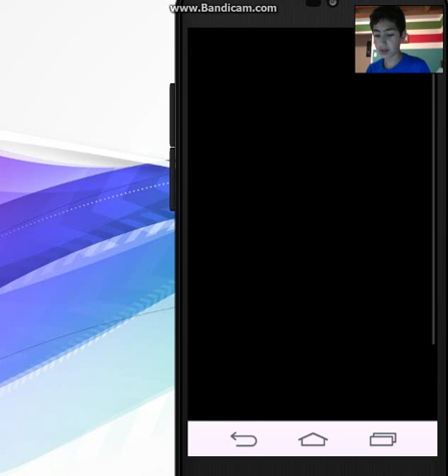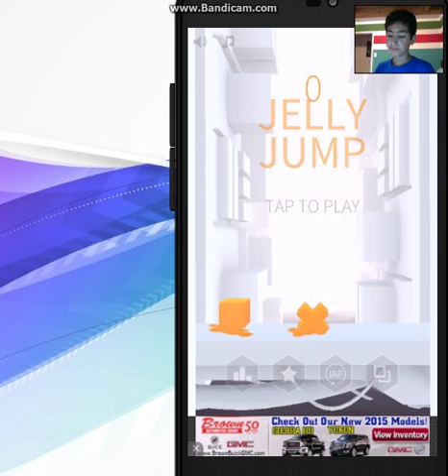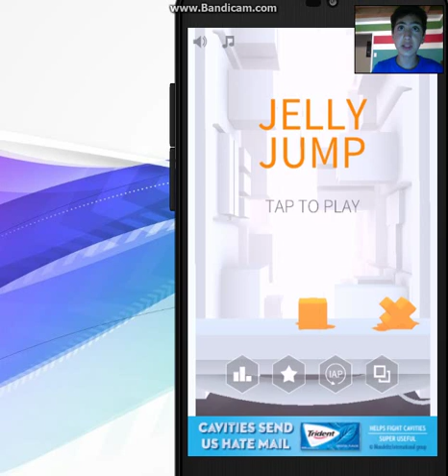Jelly Jump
Finally a phone game that works.